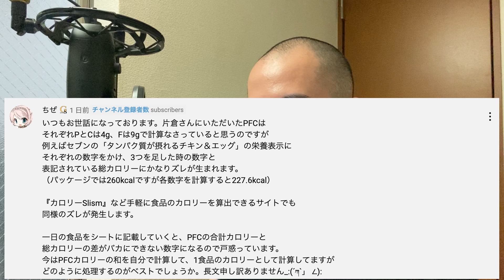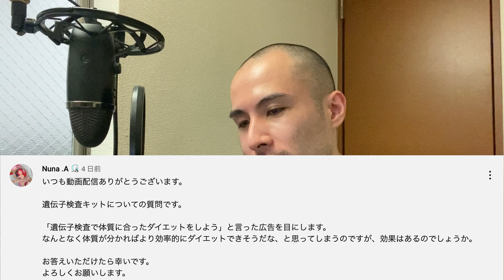【質問コーナー】筋トレをしない日の食事を抑えた方が脂肪はつかない？ 他【5/28(土)未回答分 part③】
①自分に合った1日の食事のカロリー&PFCバランスが分かる
②体重・食事・トレーニング記録用のスプレッドシートをもらえる
③メンバー限定の動画を視聴できる
④メンバー限定の生放送で質問ができる（毎週日曜21時〜）
⑤質問を動画で回答してもらえる
⑥LINEスタンプを購入できる
⑦ディスコードの専用サーバーでメンバー同士の交流ができる

◆オススメの宅トレグッズ
・可変式ダンベル
・インクラインベンチ
・パワーグリップ
・懸垂マシン

※現在新規受付を停止しています

◆免責事項
片倉岳人/ダイエットの知恵袋は、amazon.co.jpを宣伝しリンクすることによってサイトが紹介料を獲得できる手段を提供することを目的に設定されたアフィリエイト宣伝プログラムである、 Amazonアソシエイト・プログラムの参加者です。

◆注意事項
宣伝行為をした方、不毛な批判コメントをした方、メンバーシップ加入者に対し攻撃的なコメントした方、僕がメンバーシップの加入に不適切と判断した方、シンプルに気持ち悪い方、僕が「この人とは友達になりたくないな」と思った方は非表示にさせていただきます。

◆チャプター
0:00 連絡事項
0:23 Q1.ショルダープレスマシンをできるようになるには何をすればいい？
1:07 Q2.減量期は必ず筋肉が落ちる？
3:05 Q3.ダイエットで停滞したら何をすればいい？
5:30 Q4.栄養成分表示のズレはどう対処すればいい？
6:47 Q5.筋トレをしたら有酸素運動はやらないほうがいい？
8:19 Q6 脂質・塩分が少ないと食欲は爆発しやすい？
10:01 Q7.ウォーキングで足に痛みがある時はどうすればいい？
11:23 Q8.遺伝子監査はやる価値がある？
12:46 Q9.筋トレをしない日の食事を抑えた方が脂肪はつかない？
15:17 Q10.ダンベルを買うなら1つ？2つ？
17:27 Q11.増量期は長くし過ぎないほうがいい？
18:39 Q12.カロリー制限は慣れるもの？
20:27 Q13.むくみを放置をすると脂肪に変わるって本当？
21:37 Q14.お米を食べると過食スイッチが入る時の対策は？
23:20 Q15.脚トレのモチベーションが上がらない時はどうすればいい？
24:56 Q16.内胚葉、外胚葉を加味したアドバイスをする？